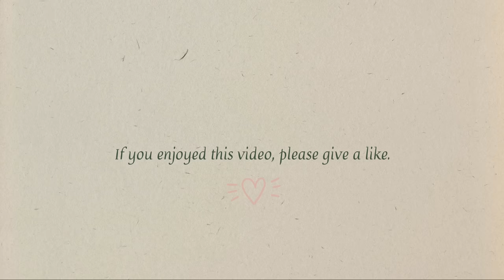Irish Cottage Garden | Cottage Garden Plants | Planting Lilac | Cottagecore | Relaxing Nature Sounds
*Please turn on closed captions on this video by clicking on the CC logo*

~April Showers for Hours ~

"Between the rain showers, the garden jobs have to be done! Today, I'll take you with me to a local garden centre in search of some beautiful Lilac's for the cottage garden. You can also give me a hand dead-heading the daffodils, and mulching the roses. We also have a mystery kitty pay us a visit, and wonder how he has become Charlie's best friend!

Hope you enjoy this video, and please remember to hit the like and subscribe button for free, as this really helps the growth of my channel and allows me to continue to make content for everyone to enjoy." – Gillian x